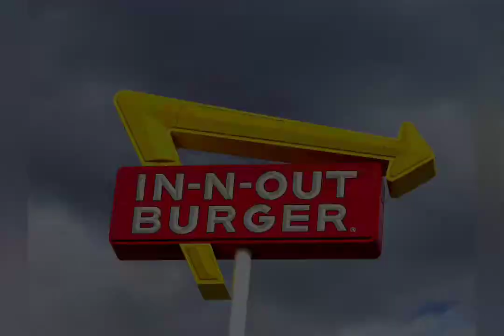Big Christmas Having In n Out Burger 🍔